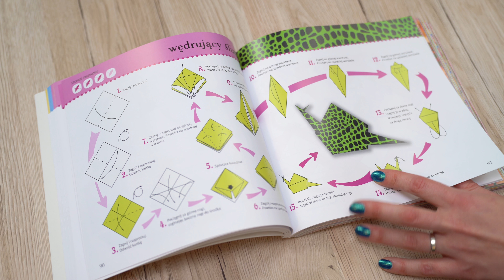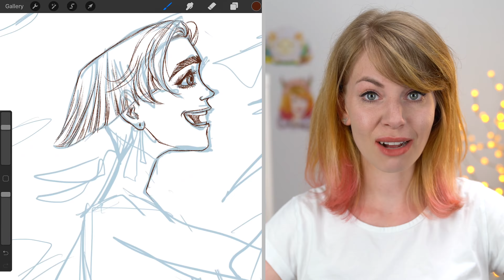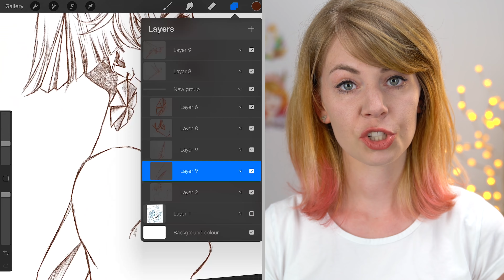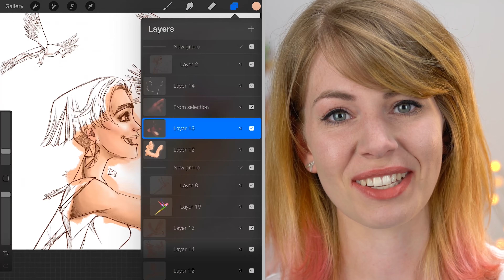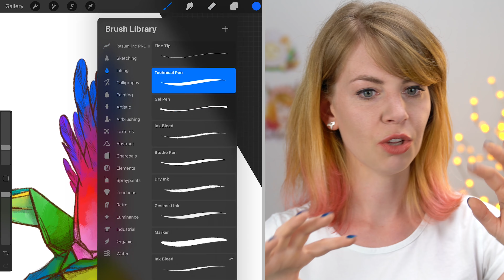OŻYWIAM RYSOWANE ORIGAMI 🤩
Pierwszy raz od wielu lat próbuję składać origami! A na koniec zobaczycie jak to origami nabiera życia...

Dostępne napisy w języku polskim dla osób niesłyszących i w języku angielskim.